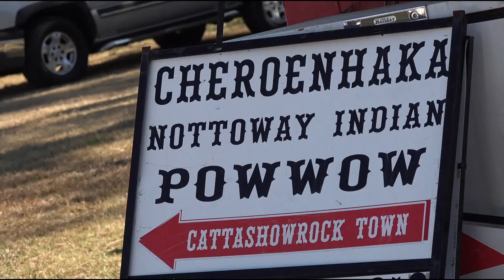POWWOW TIME - Cheroenhaka Corn Harvest PowWow 2018